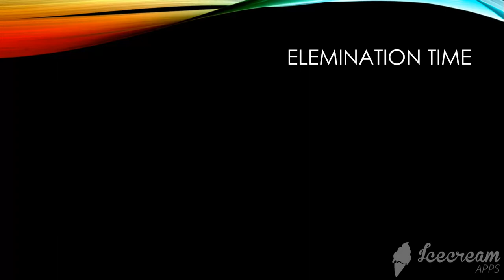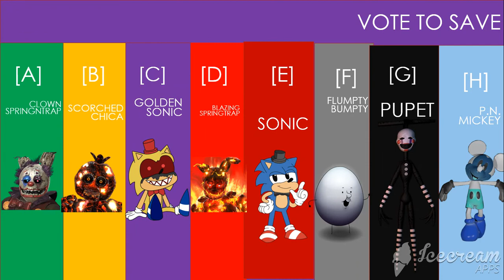unav 17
spokeez fnf